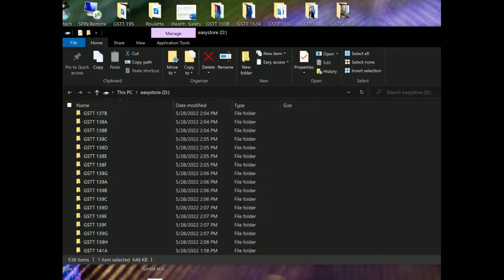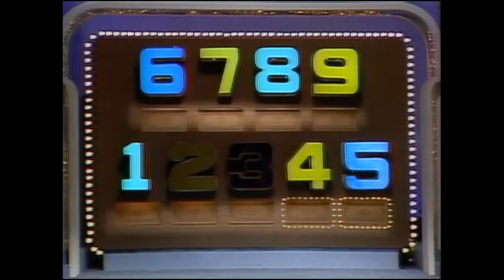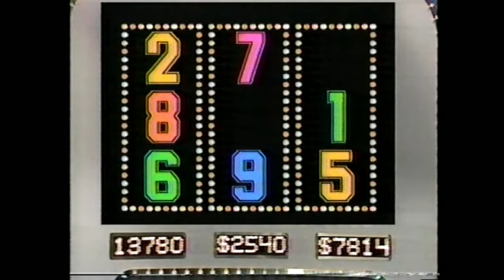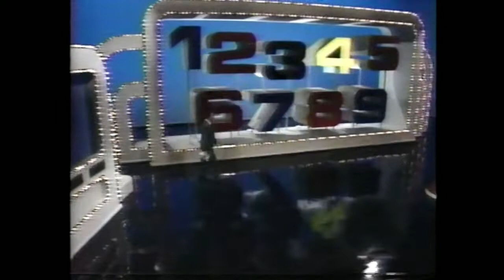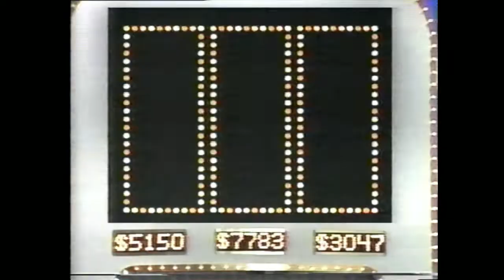Game Show Junkie High Rollers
Today I talk about television's biggest roll, High Rollers

High Rollers is owned by Merril Heather Productions/Century Towers Productions and Orion TV.  No Challenge to ownership is implied with the use of video and audio in this presentation.